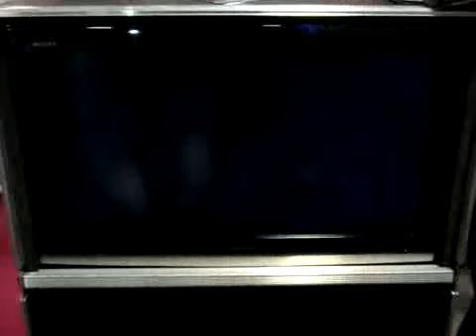Street Fighter X Tekken casuals 01 @ GAMEfest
Street Fighter X Tekken  @ GAMEfest

GAMEfest , NEC Birmingham 16 - 18 sept 2011